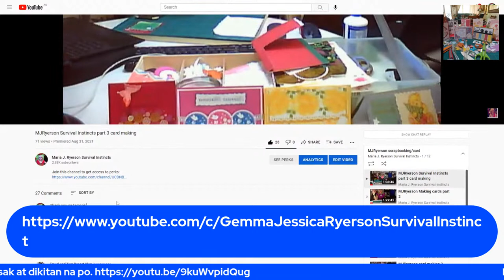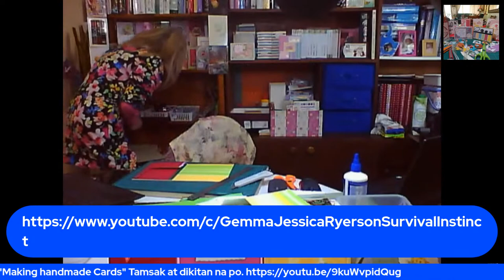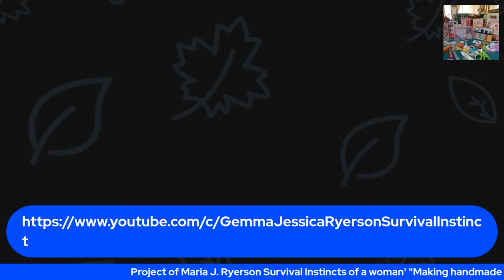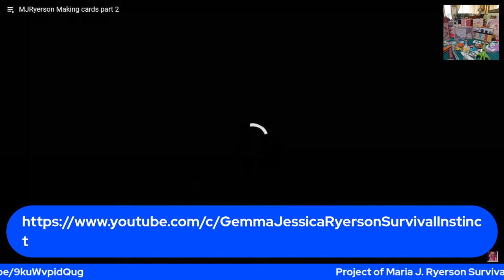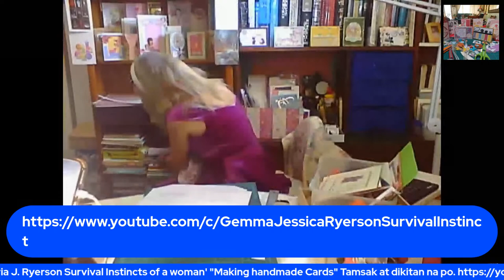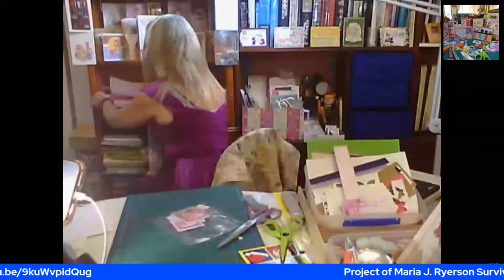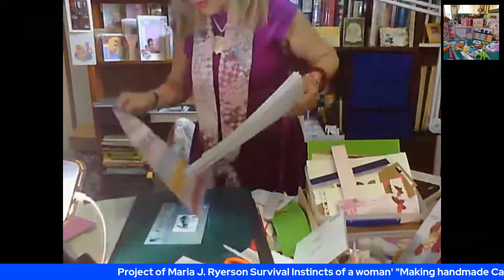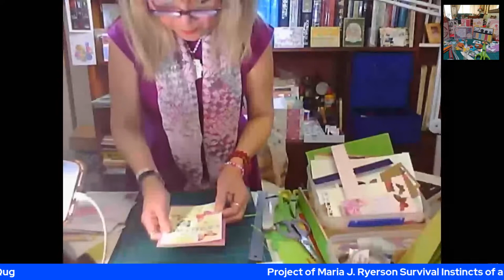Survival Instincts Card making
Come join me in my CARDMAKING in my youtube classroom.